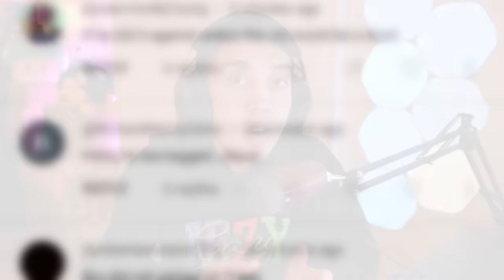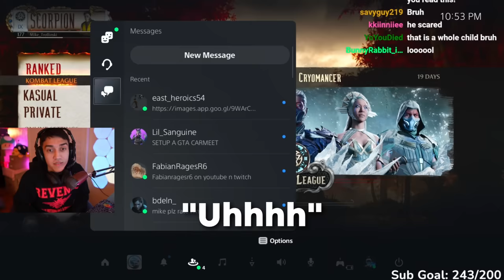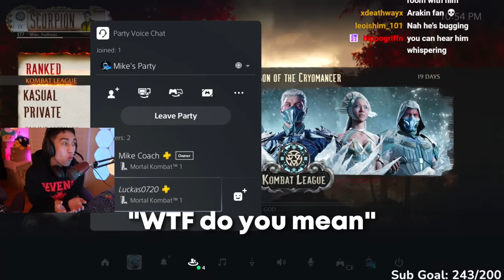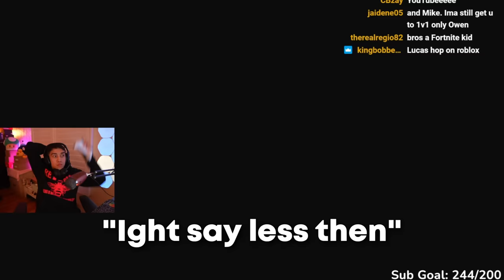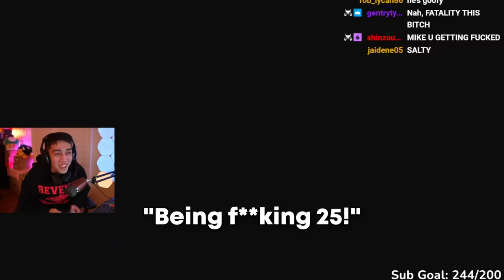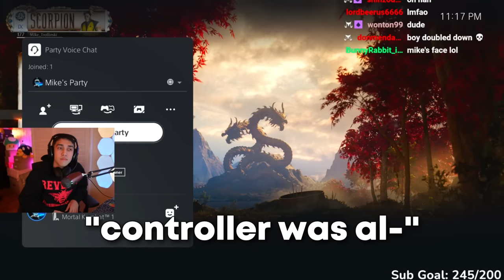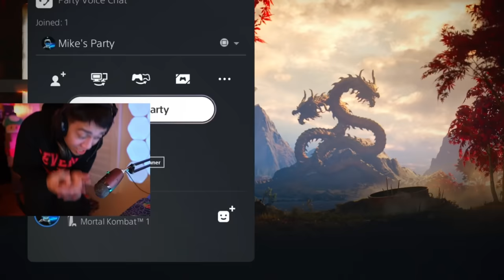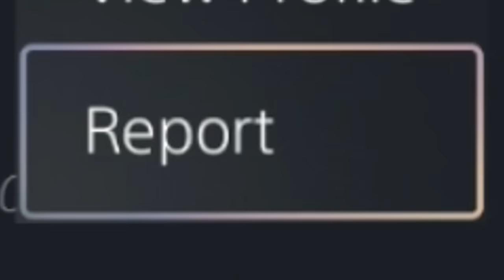Playing My MOST TOXIC HATER on Mortal Kombat 1!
I played against my BIGGEST HATER on MK1... This TRASH TALKER started RAGING!